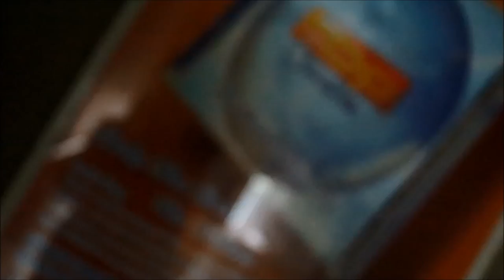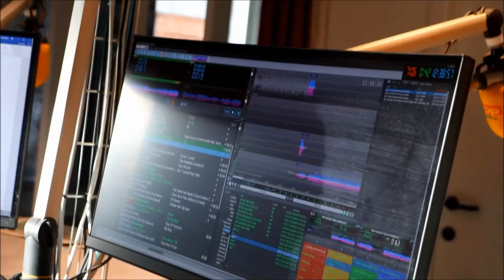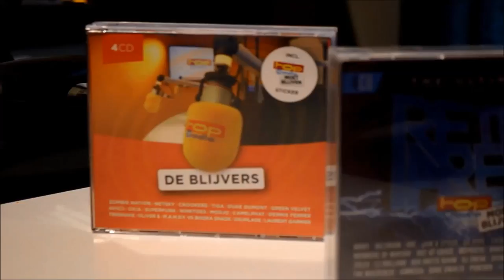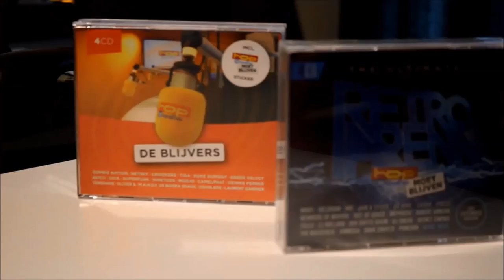Best of Dirrrty Dirk (Organ Seduction, We Love Music, Reaching Out,...)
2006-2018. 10 releases soon to be released on iTunes and Spotify. This is the best of Dirrrty Dirk, evolving from jump and hardstyle to house.